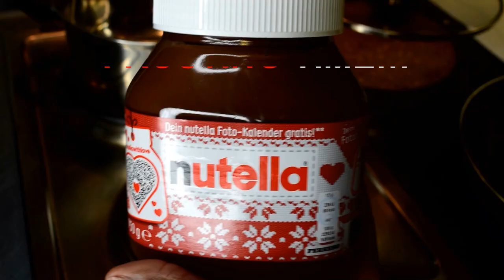QUICK & EASY CHOCOLATE CAKE !! NO OVEN NEEDED !!!😍💫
Hey hey hey ya'll!!! ❤
With this quick & easy chocolate cake  there is no oven needed! So this video goes out to everyone craving a chocolate cake, especially to my students who don't have an oven or just simply need ideas for a student dessert :) This was possible with my stove only!!! May not look the best but it was soo yummy! :) I'll leave the ingredients in the description for whoever is interested. Also, remember I am not a pro chef but rather doing this for fun and sharing my experience with you guys.

 INGRIDIENTS:
- flour
- sugar
- unsweetened cocoa powder
- baking soda
- 1 egg
- milk of your choice (I used vanilla milk)
- butter
- Nutella

It's a bit different from my usual which everything is about to take a NEW turn! 💕😊 Check out the purpose of my channel and other old videos. You can follow me on Insta Facebook Hairstylist Instagram Hairstylist Facebook If you are looking for a ministry in Germany or just want to hear the true word of God and equip your soul, you can check out TCWOM. Livestream Facebook (Live video as well) YouTube Address: Schubertstraße 13, 55774 Baumholder, Germany See you soon 😊❤❤